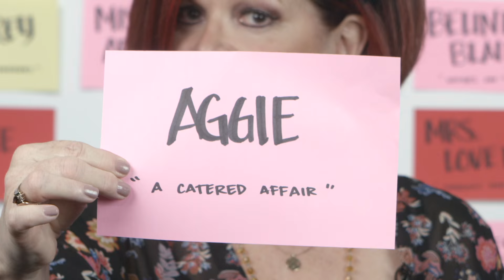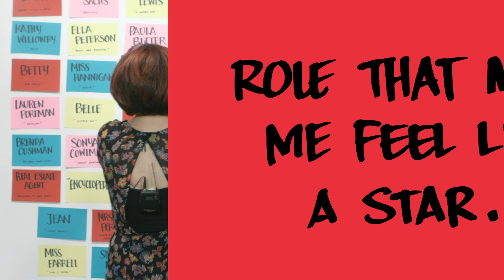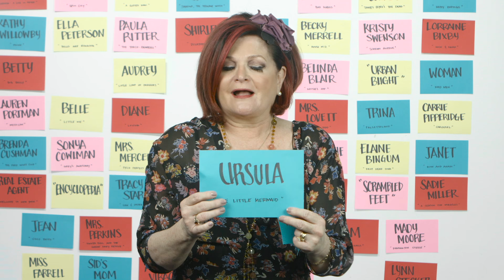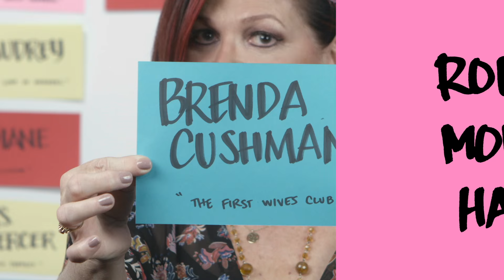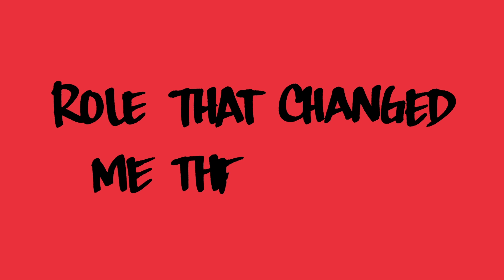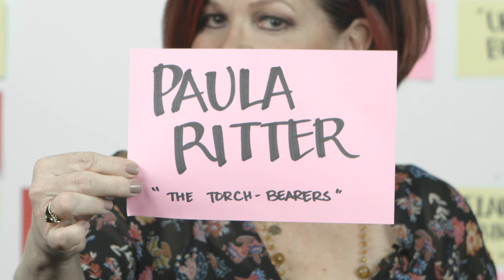Role Call: Faith Prince on DISASTER!, GUYS AND DOLLS, HUFF, ANNIE, THE LITTLE MERMAID & More!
Produced by Paul Wontorek. Shot by Jim Cocoliato. Edited by Mark Hayes.